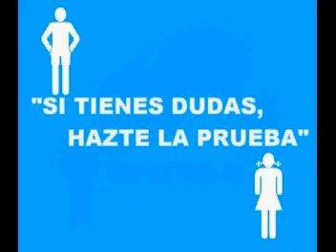CAMPAÑA SOBRE LA HEPATITIS A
CAMPAÑA DE SALUD SOBRE LA HEPATITIS A.

TRABAJO FINAL DE AMBIENTE Y SUSTENTABILIDAD

ROGELIO MARTÍNEZ CENISEROS